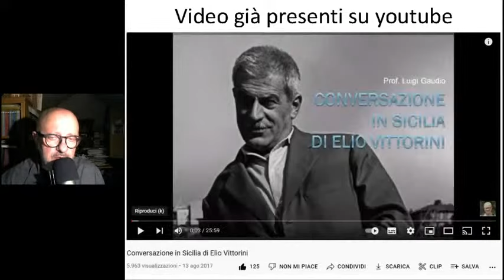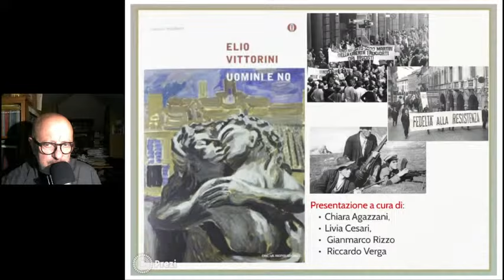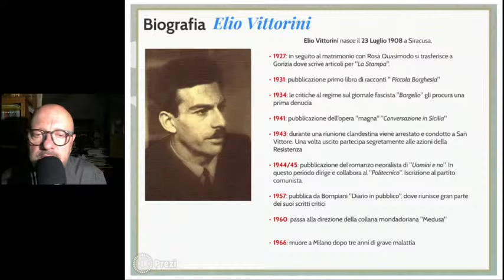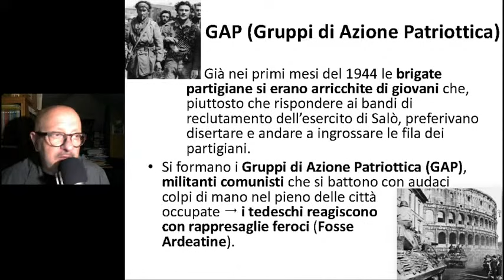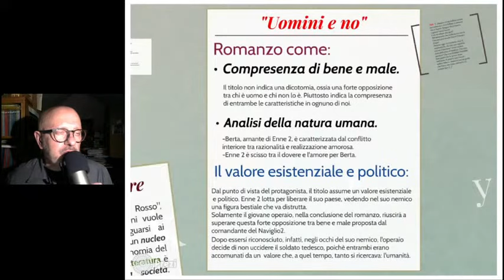Uomini e no di Elio Vittorini breve introduzione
Uomini e no è un romanzo in cui Vittorini racconta le azioni dei GAP di Milano nell'inverno del 1944 per contrastare gli invasori e oppressori nazifascisti

GAP (Gruppi di Azione Patriottica)

Già nei primi mesi del 1944 le brigate partigiane si erano arricchite di giovani che, piuttosto che rispondere ai bandi di reclutamento dell’esercito di Salò, preferivano disertare e andare a ingrossare le fila dei partigiani.
Si formano i Gruppi di Azione Patriottica (GAP), militanti comunisti che si battono con audaci colpi di mano nel pieno delle città occupate  i tedeschi reagiscono con rappresaglie feroci (Fosse Ardeatine).

“Perché si chiamava civile una guerra in cui due fratelli potevano trovarsi uno contro l'altro? Non si sarebbe dovuto chiamarla, anzi, incivile?”

In largo Augusto, una delle vie centrali di Milano, una folla silenziosa sta rendendo omaggio alle vittime di una rappresaglia fascista, seguita a un attentato alla sede del tribunale compiuto dai partigiani comandati da Enne 2.
Berta, che sta cercando il suo compagno, si trova ad assistere alla scena. Berta piange, ma un vecchio la conforta e le dice di non piangere per quei morti (cap. LXVII)

[…] «Non bisogna» il vecchio disse «piangere per loro.» - «No?» disse Berta. «Non bisogna piangere per nessuna delle cose che oggi accadono.» - «Non bisogna piangere?» - «Se piangiamo accettiamo. Non bisogna accettare.» «Gli uomini sono uccisi, e non bisogna piangere?» «Se li piangiamo li perdiamo. Non bisogna perderli » […] «Ma che dobbiamo fare?» gli chiese. «Oh!» il vecchio rispose. «Dobbiamo imparare.» «Imparare che cosa?» disse Berta. «Cos'è che insegnano?» - «Quello per cui» il vecchio disse  - «sono morti».